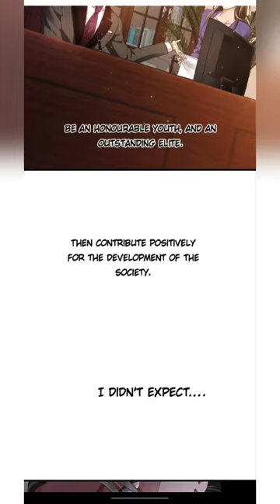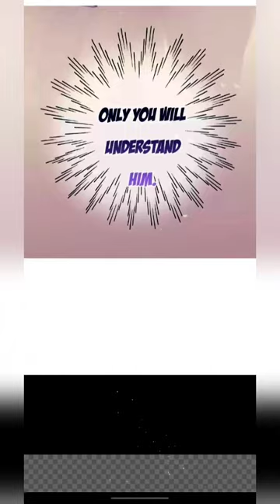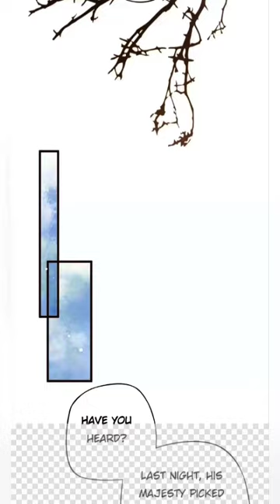Emperor has fallen for prisoner !💕BL💕in Hindi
A Company President diagnosed with cancer accidentally transmigrated into a novel, and became the villainous emperor the male lead is going to kill?! On top of that, this male lead is the prince of the enemy kingdom that is being imprisoned by him at this moment
Credits :
Author :wang yi
Genre(s)CEO, Romance, Modern, City
Drama,  Romance
Type
 Manhwa
name: How to Survive as a Villain

bl manga
bl benefits
bl manhwa
toxic bl
bl series hindi Explained
bl anime
bl anime
bl manhwa
bl anime
boys love
gay couple
Comedy,
Isekai,
Reincarnation,
Romance,
Shoujo ai,
Shounen ai